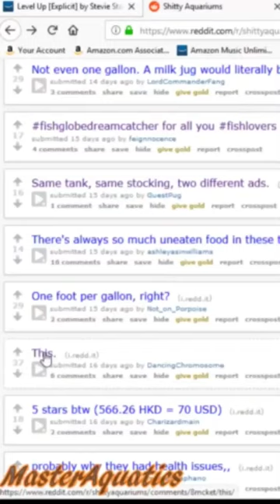Why would someone do this to a goldfish?